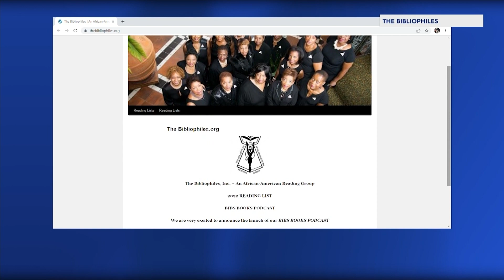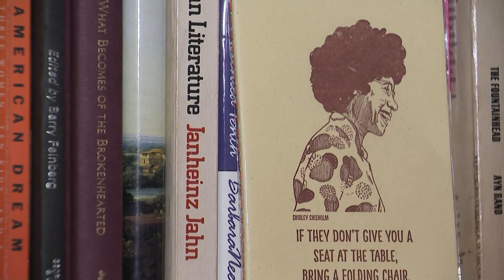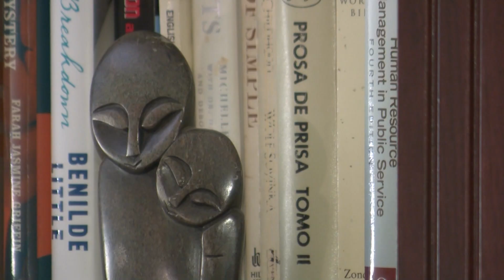The oldest operating Black book club in the US meets right here in New Jersey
Bibliophiles Incorporated is an African American reading group that was created in 1988 by two Black women.